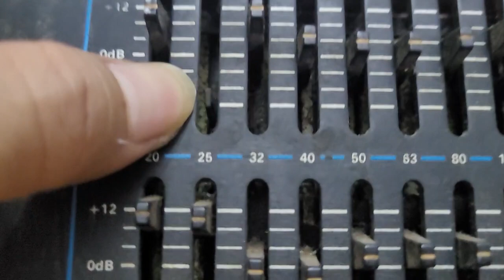Xả kho thanh lý equalizer vlc giá 850k, kvs giá 800k.lh 0966594581 & 0979891682